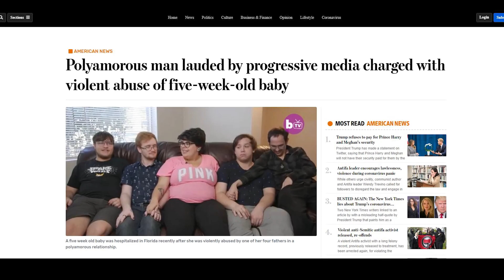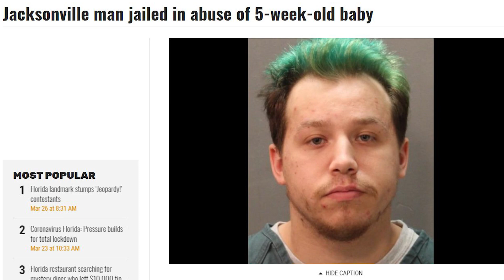4 Dads, 1 Mom. Now He's in Jail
4 Dads, 1 Mom.  Now He's in Jail

Epic Games Support-A-Creator Code: dyingfood